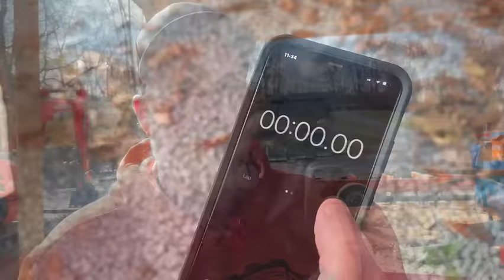I'm Sorry,... My Apology to Mike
Hello Welcome to Morgans Off The Leash (Morgans Unleashed) Orignally from @OutdoorsWithTheMorgans  and thank you for being here.

This Video is my apology.
I made a comment in Outdoors With The Morgans Video that was splitting a bunch of wood, but it took them 1&1/2 hours and that seems, a little too long to split and I also read some comments of the Mike lovers that I was too hard on him and out of line saying that.
So I put my money where my mouth was and I put myself to the wood splitting test.  I guessed I could to the same amount of wood in 50 min.

I feel I did a great job splitting and I also sit down chat about somethings and go over a recent Dr. appointment visit and some regular day to day things with son Hunter.

Also click the Amazon link for the wood round cushions.